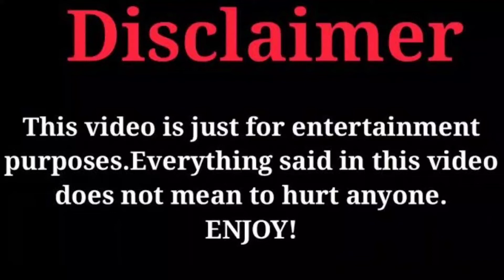A Dream Of Splendor Cast Real Ages And Real Life Partners 2022